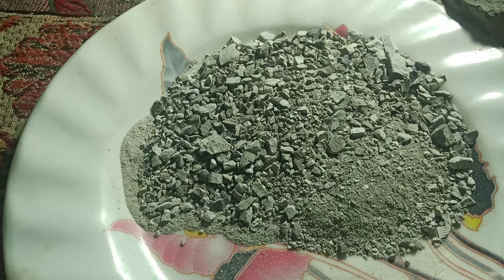nakumat crumble making powder to creating paste